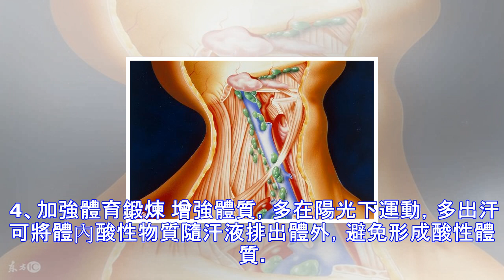6大妙招，可成功逆轉淋巴癌！可惜知道的人太少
6大妙招，可成功逆轉淋巴癌！可惜知道的人太少
病毒是腫瘤病因學研究的一個重要方向。就目前研究的狀況來看，與惡性淋巴瘤關系比較密切的病毒有EB病毒、人類嗜T淋巴細胞病毒、人類嗜B淋巴細胞病毒。 淋巴癌癥狀有哪些？ 1、淋巴結有進行性、無痛性腫大 多見於頸部，其次為腋下或腹股溝等處。有些病例僅有深部淋巴結腫大，如膈肌上下等，而淺表的頸部、腋下及腹股溝處的淋巴結並不腫大、疼痛。 淋巴結可從黃豆大到棗大，中等硬度，堅韌、均勻而豐滿。 2、脾、肝腫大 脾腫大較為常見，約有2/3的病例脾臟有病變。肝受累可引起肝腫大、肝區疼痛及黃疽等。部分病例可以肝脾腫大為首發癥狀，但因為這部分病人的肝功能大多無明顯異常，並且由於腫塊彌散，因此不容易發現。 3、發熱、...